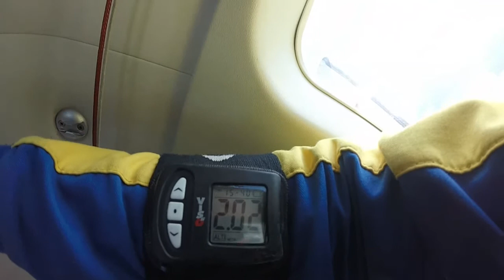Tandemsprung von Felix bei skydive nuggets in Leutkirch